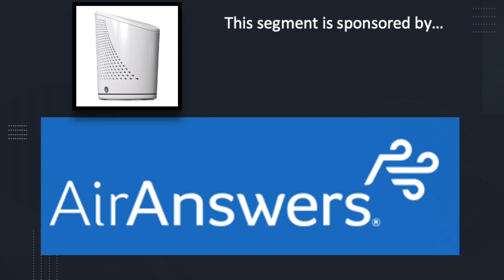Making Airborne Invisible Health Threats Visible with AirAnswers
Improve and validate your current airborne safety protocols with the only commercially available air sampling device that collects all biological particles, including viruses such as the coronavirus, bacteria, allergens, and molds. Rachel Reboulet, head of laboratories with Inspirotec, explains how AirAnswers works, who it is for, and how it is a tool for any building or facility to ensure the healthiest indoor air environment possible. email , or call for questions or inquiries.

AirAnswer Reviews:

"Our data shows proof of principle of the ability of this device to detect viral RNA in the air in the hospital, we believe this will allow us to better understand how viruses are present in the air and ultimately reduce risk of contracting COVID-19." - Jayant Pinto, MD University of Chicago

"The two primary sources for transmission of SARS-CoV-2, the virus that causes COVID-19, include person-to-person spread by respiratory droplets and when the virus becomes aerosolized in a confined space such as a classroom, home, business or workplace. It becomes critically important to determine if the local environment is safe and the risk for infection is as low as theoretically possible." - Robert Leo Murphy, MD Northwestern Medicine, Infectious diseases

"As a certifying trade association for IAQ (indoor air quality) professionals, NORMI will incorporate AirAnswers in its training protocols because it provides a unique holistic approach to evaluating allergens and produces results that I trust.” -  Doug Hoffman, Executive Director of the NORMI

"This is a great tool that enables the Indoor Air Quality (IAQ) community to support validation of airborne health and safety protocols." - Tim Butler General Manager for Best Living Systems

“AirAnswers allows us to understand the air our patients are breathing, and to structure our interventions and treatment plans based on their lived reality." - Matt Siemer, Mobile Care Chicago's Executive Director